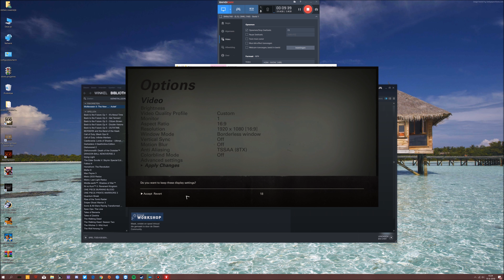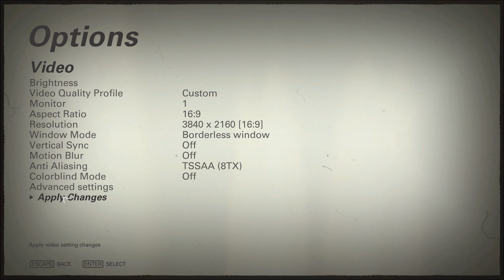Nazis verstopt in u-boat - Wolfenstein 2 gameplay #3 (dutch) 4K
Sorry dat jullie bij de laatste 5 minuten geen beeld meer hadden
welkom op het youtube kanaal dutchgames180.
Op dit kanaal kan je content verwachten
van nieuwe en oude games.
Dit kanaal wordt door 2 man gerund.
ja kan dutchgames180 ook volgen op twitter.
Onze afspeellijsten.